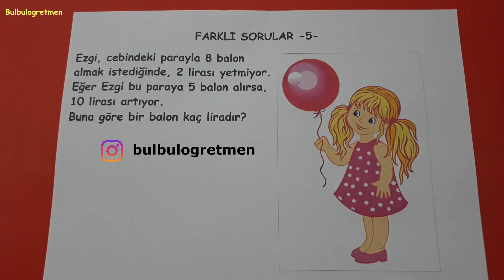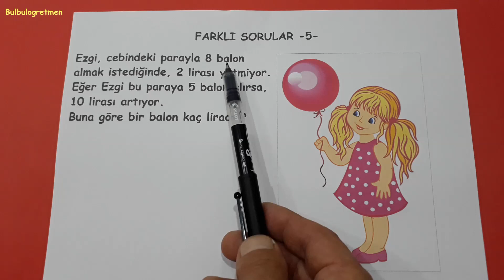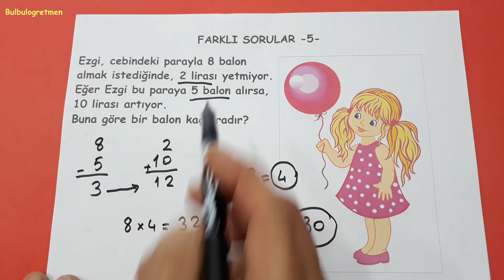4.ve 5.sınıf farklı sorular -5- @Bulbulogretmen